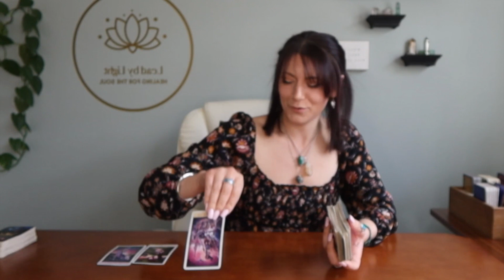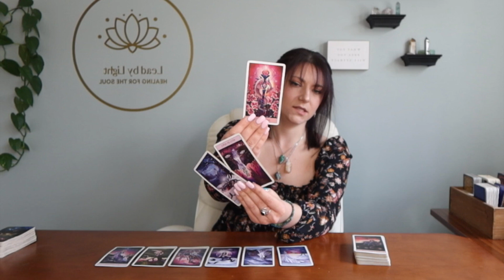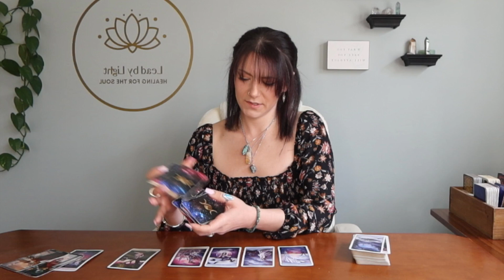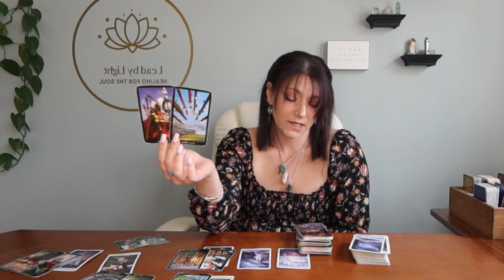Leo ♌️ : Be patient, it’s coming back around ❤️ Leo Tarot Reading March 2022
These are GENERAL & TIMELESS Readings for all placements.

Upload Schedule- Readings will be posted at random when I have time/energy to do so.

Tarot Illuminati
Cosmic Tarot
Rider Tarot Deck
Witches Tarot
Tarot in Wonderland
Revelations Tarot